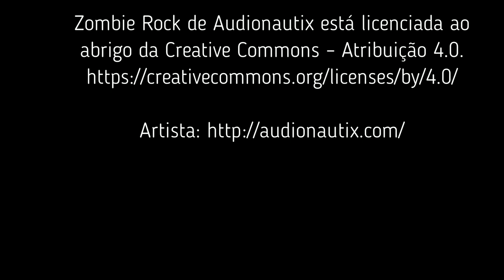Zombie camp - short horror film | Made out from the free stock footage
"Zombie camp"

Story :

A group of families leave for a weekend of camping in the middle of nature ... Three of the youngest decide to explore the forest at their own risk.

This short film made out from the stock footages.

This stock footage taken from the free stock footage websites like, pixabay and pexels.

Thanks for providing great footages

Sounds

Thanks for providing great sounds

Music

"Travesing" - Godmode

Thanks for providing great music